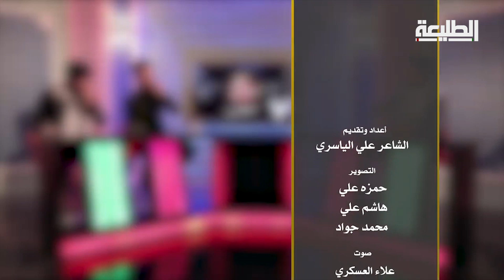برنامج مسافات | مع الشاعر سجاد الغريب & الشاعر زيد السومري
Network Administrator : Mohammed salim
Produce : TaleaCompany
توزيع ديجيتال : I-Media production
ــــــــــــــــــــــــــــــــــــــــــــــــــ

منصات قناة الطليعة الفضائية على مواقع التواصل الأجتماعي :
الانستغرام :